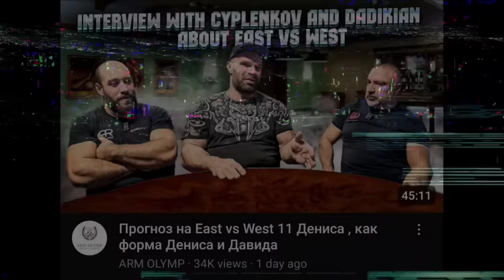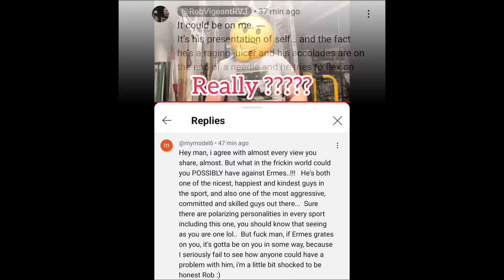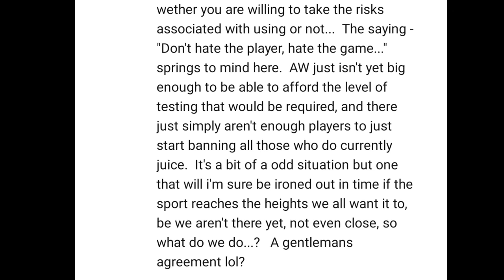Cyplenkov makes his INTENTIONS CLEAR + Devon gets REMINDED AGAIN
00:00 Introduction
00:44 Cyplenkov Wants The Title
02:44 Young Sasho Andreev(Beast)
03:18 Devon Larratt vs Babken
04:20 Confusion between Dadikyan & Hutchings
05:31 Dadikyan Fires at Prudnik
06:06 Denis Injury update
06:49 Denis Preficts East vs West 11
08:10 RVJ hates Ermes Gasparini
09:27 Vitaly vs Zaur